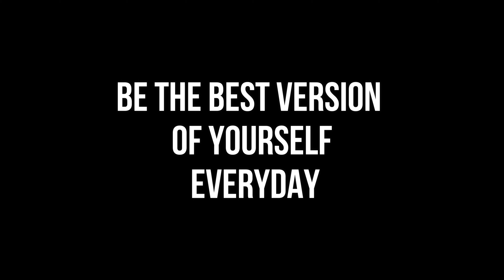Different From ALL | MW (SND)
Appear...oBLITERATE...Vanish